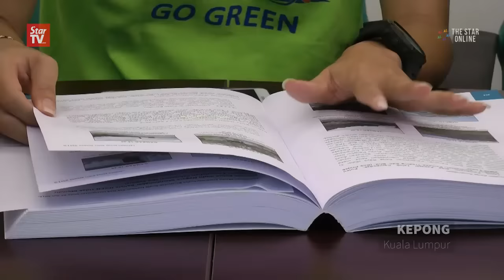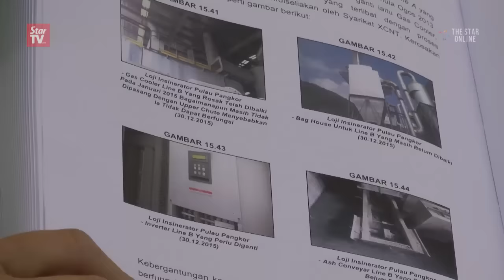Residents raise concerns over incinerator project in Kepong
NGO group, Kami Tak-Nak Insinerator or We Don't Want Incinerator and Persatuan Taman Residence has raised concerns over pollution and health risks over the 800 million ringgit incinerator project in Kepong.